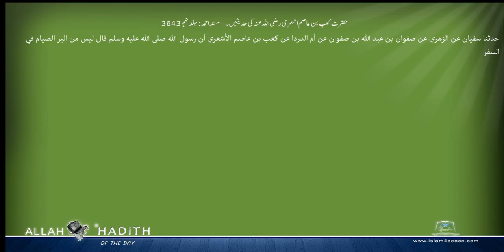حضرت کعب بن عاصم اشعری رضی اللہ عنہ کی حدیثیں ۔ مسند احمد Musnad Ahmad Islam4Peace com